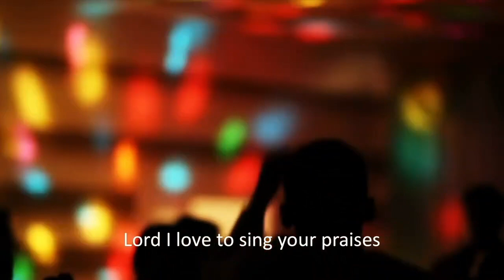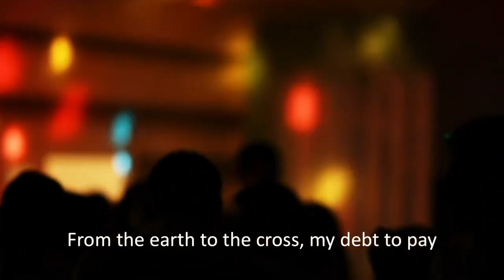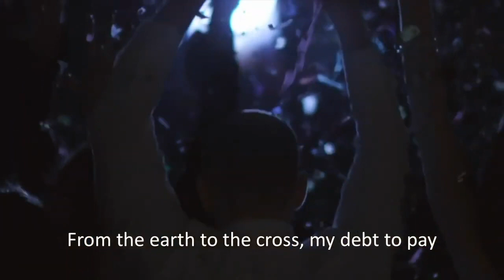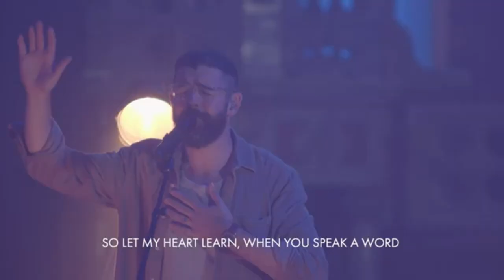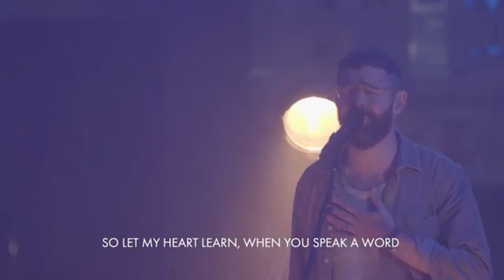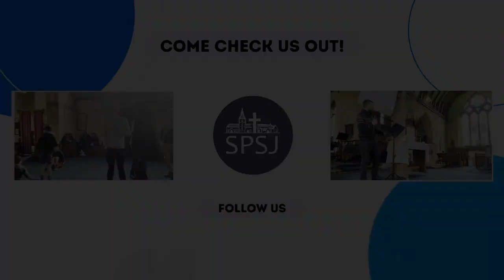Sunday 5th March Lent week 2 - The Journey of Faith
Join Andy M and Paul for another short SPSJ online Sunday service. It is the second Sunday of Lent and Paul is sharing from Genesis chapter 12 and Psalm 121, looking at what is faith and how does it help us as we go through this life? Andy M is leading with a couple of great songs thrown in.